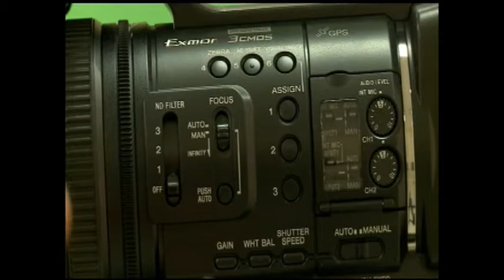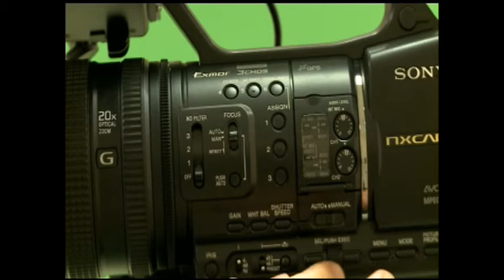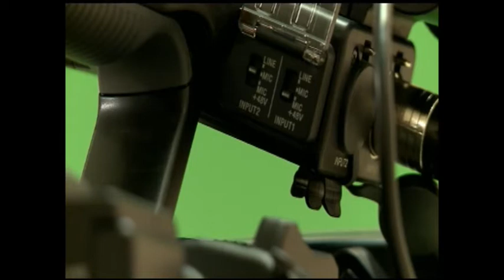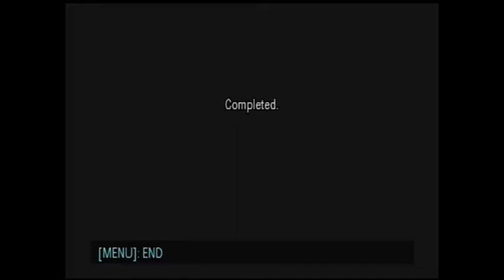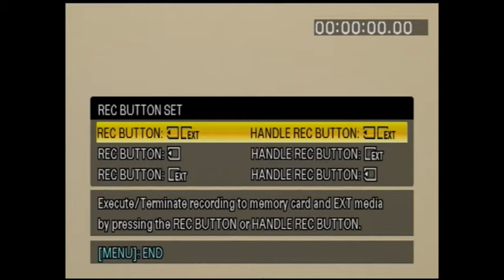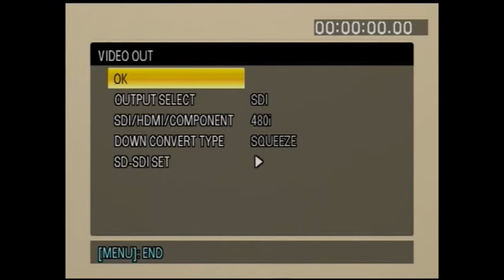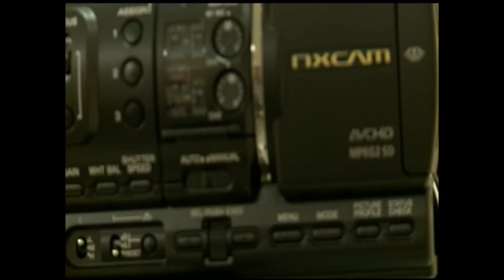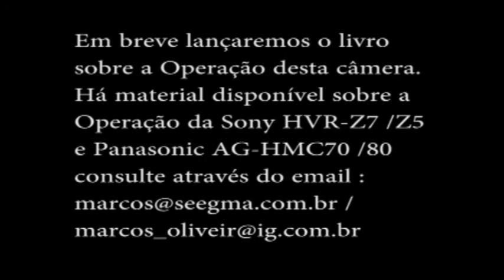Workshop Sony HXR-NX5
Workshop de lançamento da Sony HXR-NX5 na Seegma